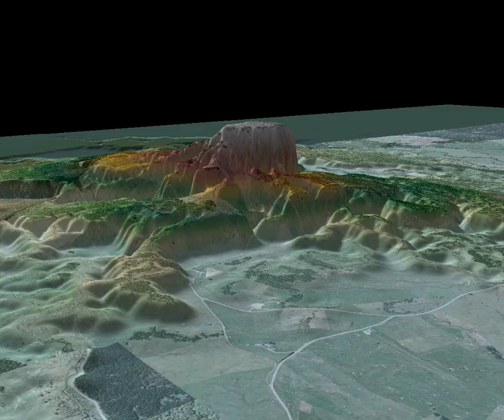Dispersal probability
Probability density of the dispersal of a North Island robin (Petroica longipes) from a forest fragment (at the centre). The height represents the likelihood of movement. The dark areas represent the native forest, habitat preferred by robins to disperse, and light areas represent pasture, which impede robin movements. Note the importance of scattered trees in promoting movements by creating corridors.